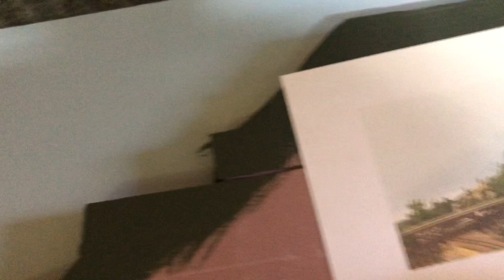Model Railroad Adventures with Bill E101 - Backdrop Build Part 3 - Painting and Adding 3D Effects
Part 3 of the backdrop build.   Moving into painting the backdrop details and adding in vegetation to give it a 3D feel.  Trains are running as well👍🏼